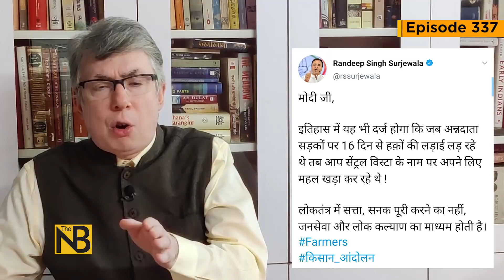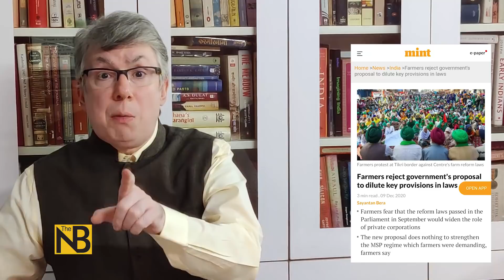अब मोदी मंत्री राओसाहेब दन्वे ने किसान आंदोलन को पाकिस्तान समर्थित बताया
Modi Minister Raosaheb Danve says Pakistan and China supporting farmers agitation. Farmers Give a call for nation-wide Delhi chalo protest on December 14. Agriculture Minister says government willing to discuss all its proposals threadbare. Meanwhile, Modi laid the foundation of new Parliament building which is part of the development of Central Vista. Rahul Gandhi, Sharad Pawar meets President Kovind.
आंदोलनकारी किसान ने मोदी सरकार के प्रस्ताव ठुकरा दिये हैं। किसान सिंघू बॉर्डर पर डटे हुए हैं। चौदह दिसंबर को दिल्ली चलो का आहवाहन। प्रधानमंत्री मोदी ने नये संसद की नींव रखी।